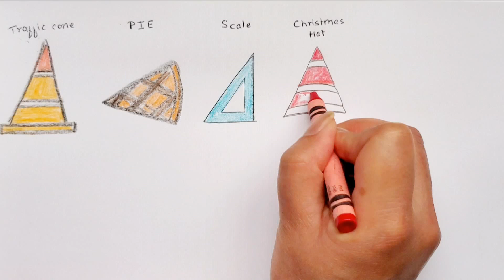How to draw Christmas hat easy for kids / How to color a Christmas hat step by step